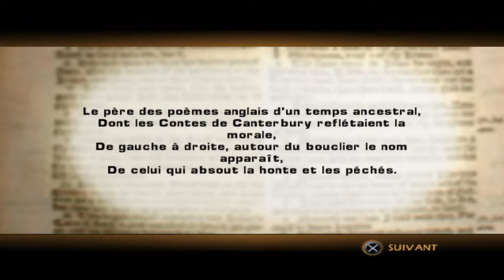[FR] Da Vinci Code - Mission 8 : L’abbaye de Westminster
DaVinciCode Da Vinci Code est un jeu d'action/aventure inspiré du roman éponyme de Dan Brown. Suivez Robert Langdon et Sophie Neuveu dans des lieux inédits du livre ou du film, résolvez les nombreuses énigmes et confrontez-vous à la mystérieuse organisation qui vous pourchasse pour révéler un secret qui changera l'humanité à tout jamais.